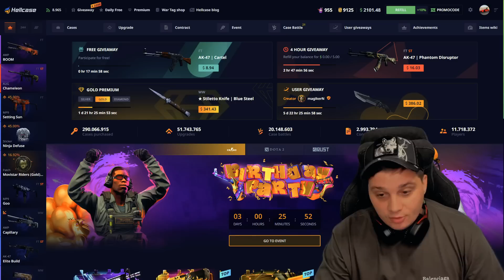Hellcase Promo Code 2024 - New "Hellcase Promo Code" (2024)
hellcase promo code / hellcase / hellcase csgo / hellcase promo code 2024 / hellcase csgo promo code /